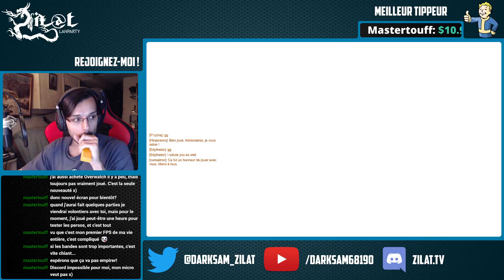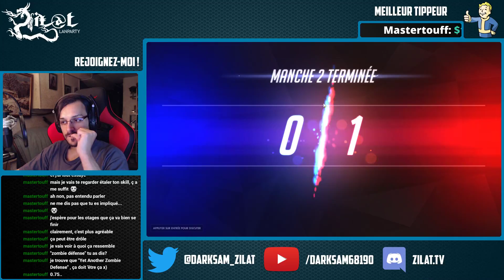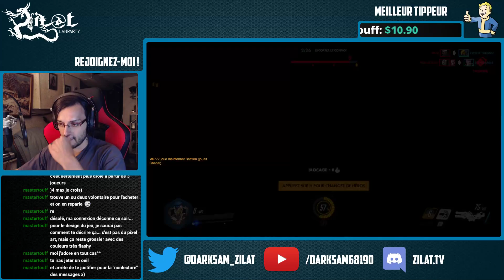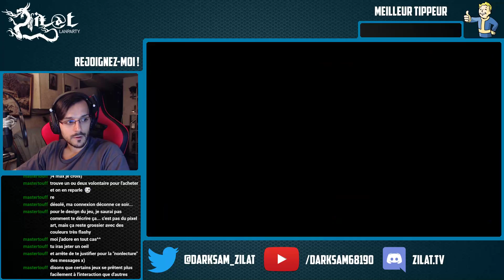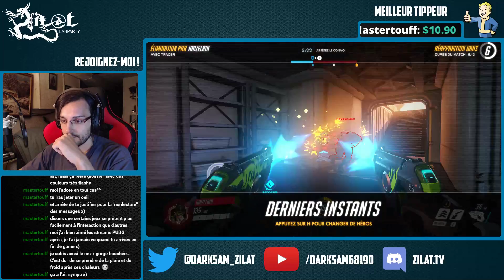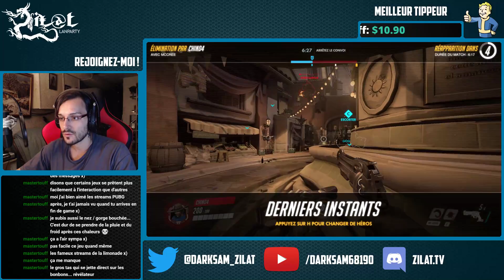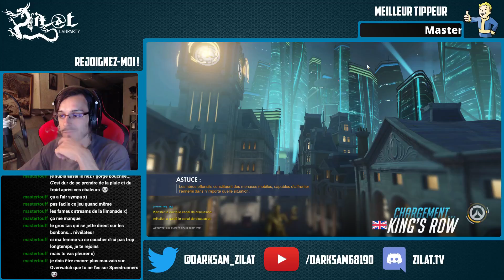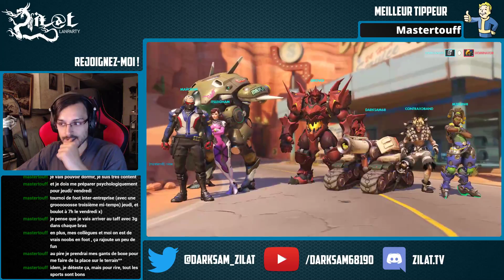FR | #1 JE SUIS UN DIESEL (sur Overwatch)